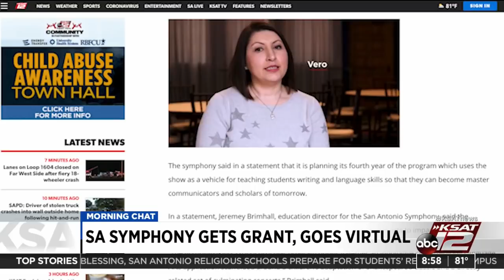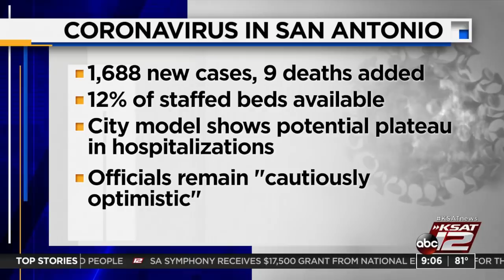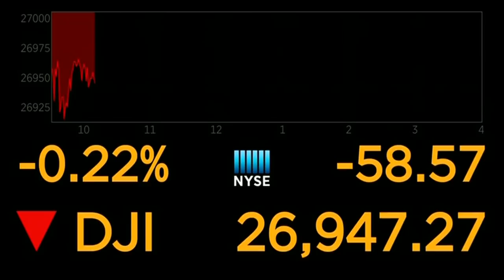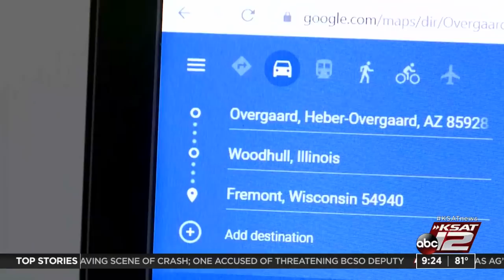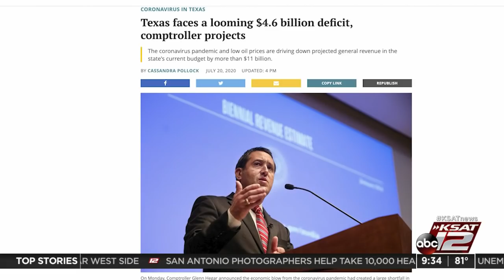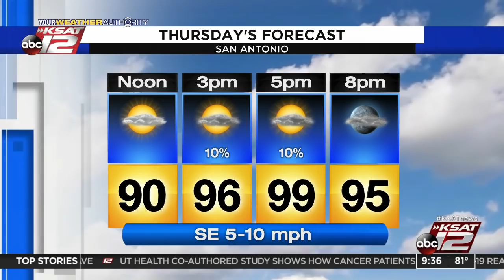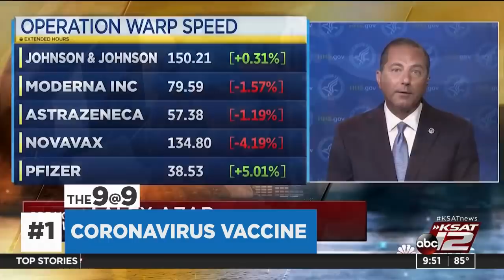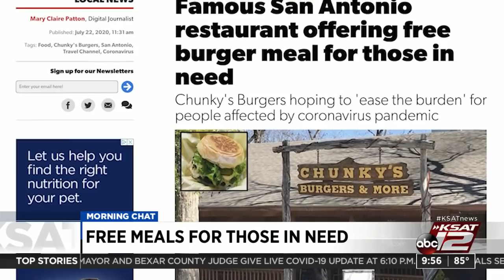GMSA at 9 a.m. : Jul 23, 2020